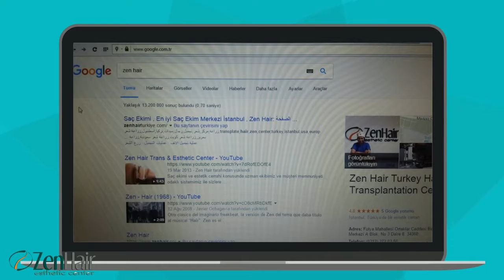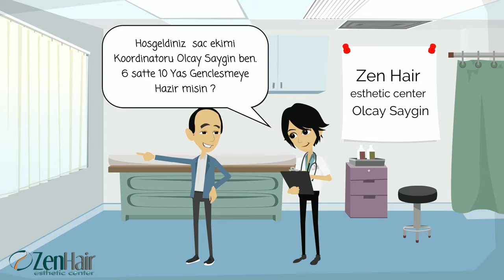Olcay Saygın Zen Hair Sac Ekimi Merkezi - hair transplant مركز زين هير لزراعة الشعر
İstanbul Mecidiyeköy'de bulunan Zenhair esthetic center olarak, kadın ve erkek hastalarımıza ihtiyacına göre saç ekimi, sakal ekimi, kaş ekimi, bıyık ekimi, saçprpsi. saç mezoterapisi, hizmetlerini vermekteyiz. Saç dökülmesi başlayan, saçlarıcansız ve seyrek olan hastalarımıza prp ve saç mezoterapisi ile destek vererek saç dökülmelerini durdurabilmekteyiz. Saç ekimi yapan ilk uzmanları bünyesinde bulunduran ZenHair esthetic center hastalarımızı protez ve peruk takma derdinden kurtararak başarılı ve doğal görünümlü saç ekimiyle kesin bir şekilde mutlu etmektedir. Saç ekiminde amacı tek seansta enseyi bozmadan mümkün olduğu kadar çok ve ihtiyacı karşılayacak greft sayısını çıkarmak olan ZenHair esthetic center  kampanyalı  fiyatlarıyla sizleri beklemektedir. Ücretsiz saç analizi, muayene ve randevu için 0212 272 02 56 numaralı hattan bizi arayabilir 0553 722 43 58 numaralı hatta whatsapp üzerinden resimlerinizi yollayarak ön bir değerlendirme yapabilirsiniz.
حصرياً من مركززين هير ZENHAIR لزراعة_الشعر و التجميل و على يد افضل الاطباء على مستوى تركيا و العالم في مجال التجميل و
افخم المشافي في اسطنبول وفق العايير العالمية للجودة و التعقيم
مع خدمة الحجز الفندقي في ارقى فنادق
و التوصيل من والى المطار
المعاينة لدينا مجانية يرجى التواصل من اجل تشخيص الحالة
لا تفوتو عرض بمناسبة أعياد الميلاد و رأس السنة الجديدة
لاي استفسارات بامكانكم التواصل معنا عن طريق البريد الالكتروني: